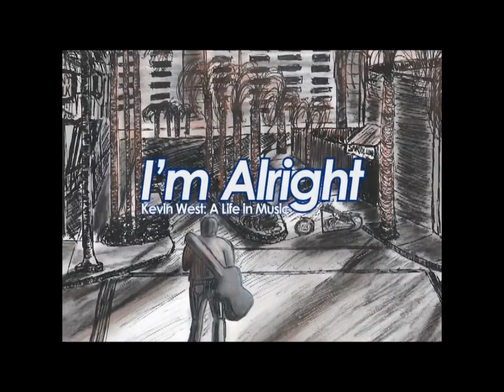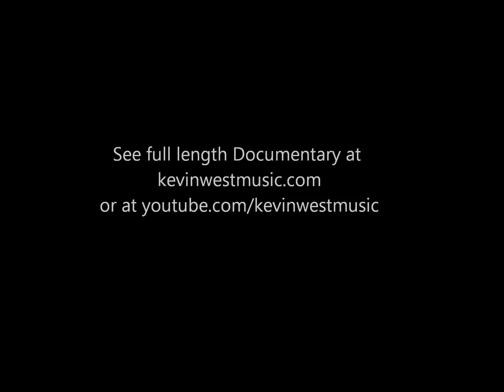Kevin Talks about Hawke Morffi & his first gig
Kevin West Talks about getting into playing music in Charleston and his first paying show. From the full length Documentary "I'm Alright: Kevin West, A Life In Music